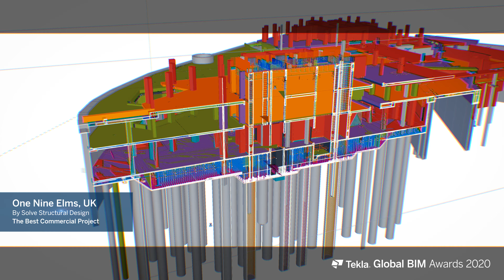Tekla Global BIM Awards 2020 Winners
We proudly present the winners of Tekla Global BIM Awards 2020.

Randselva Bridge, Norway
The Best BIM & Infrastructure Project
By Sweco, PNC, Armando Rito, Isachsen

One Nine Elms, UK
The Best Commercial Project
By Solve Structural Design

HUS Bridge Hospital, Finland
The Best Public Project
By A-Insinöörit Suunnittelu Oy, HUS Kiinteistöt Oy, SRV Rakennus Oy, Team Integrated (AW2 Arkkitehdit Oy, Brunet Saunier Architecture S.A, Arkkitehtuuritoimisto B&M Oy, Arkkitehtitoimisto Harris-Kjisik Oy), Peikko Finland Oy, Granlund-Ramboll consulting group

Blominmäki Wastewater Treatment Plant, Finland
The Best Industrial Project
By Helsinki Region Environmental Services Authority HSY, YIT Oyj, AFRY Finland Oy, FCG Finnish Consulting Group Oy, A-Insinöörit Oy

Saga Natatorium, Japan
The Best Sports & Recreation Project
By Yantai Daizo Design Co., Ltd

Transition Tower in the Form of a Lion with an Eagle, Russia
The Best Small Project
By Belenergomash BZEM, LLC

New Kalimantan Mosque, Indonesia
The Best Student Project
By University of Lambung Mangkurat; Muhammad Reza Fardian, Dwi Kurniawan, Muhammad Rizqon Cahyadi, Muhammad Nurhalis Majid

Sulfuric Acid Storage Tank, Peru
Public Vote Winner
By University of Engineering and Technology; Jean Camacho, Diego Aliaga, Karen Huaman

Twickenham Riverside Development Bid, UK
Special Recognition
By Mason Navarro Pledge